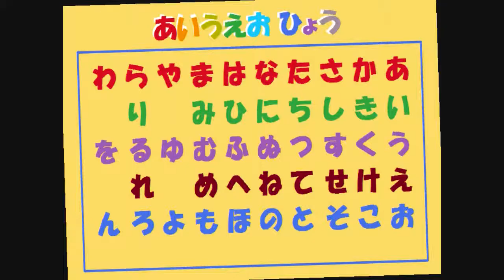Please play with a child！！ MADE IN JAPAN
Japanese character is "Hiragana".When you click a character on the screen, the video will start.【PC version】
Characters are 46 kinds in total.Please enjoy!!